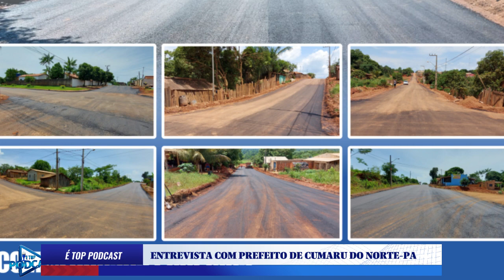POCAST COM PREFEITO DE CUMARU DO NORTE-PA